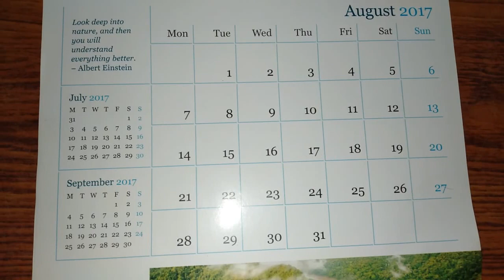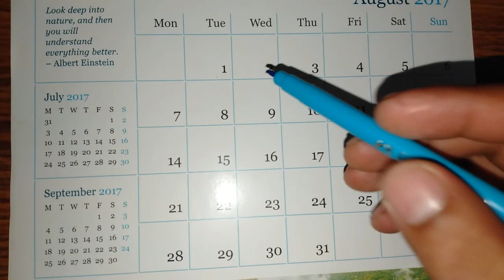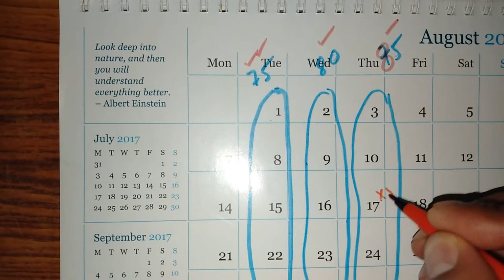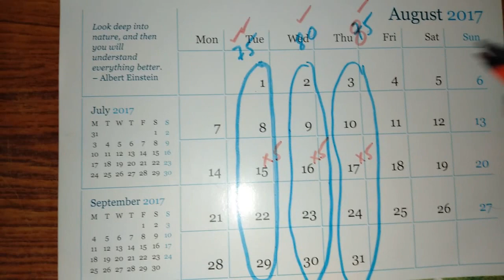Chapter 7 Time goes on (more magic) | Grade 3 Mathematics | NCERT | CBSE